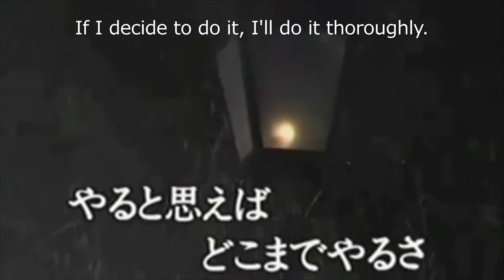When Duty Goes Out of Style, the World Will Be Darkness. - Hideo Murata x Samurai Champloo #17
"Samurai Champloo - Episode 17" mixed with "Jinsei-gekijō by Hideo Murata".

[Samurai Champloo Episode 17]
いたぞ！オクルだ！
合流するぞ！急げ！
オクル？
今オクルって言った？
ああ
おい、待て！
いいか！もう逃げられんぞ！
観念して出てきたほうが身のためだ！
てめえら邪魔すんじゃねえよ！
ったく、うぜえ連中だぜ
知ってるのか？オクルという男
私の命の恩人だもの
義理堅い女だな
義理が廃れば、この世は闇よ！

[Jinsei-gekijō (The Life Theater) - Song: Hideo Murata]
やると思えば　どこまでやるさ
それが男の　魂じゃないか
義理がすた（廃）れば　この世はやみ（闇）だ
なまじと（止）めるな　夜の雨

[Blog] フウ Fuu: One of the Main Characters of Samurai Champloo

＼ Follow me ／